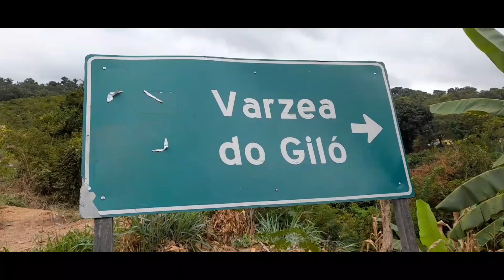10 de julho de 2024